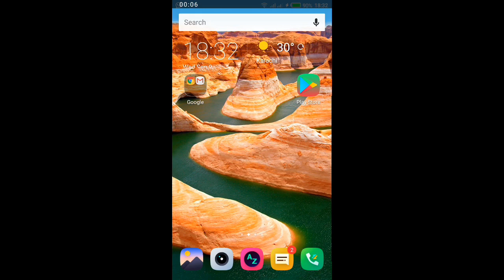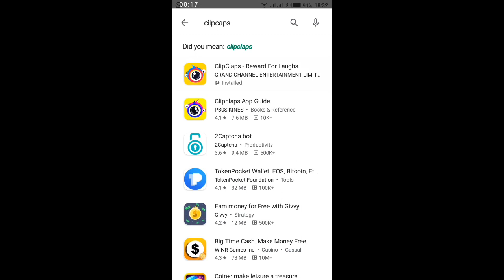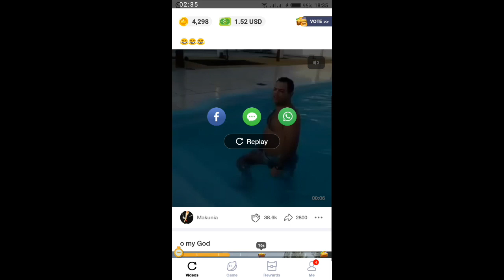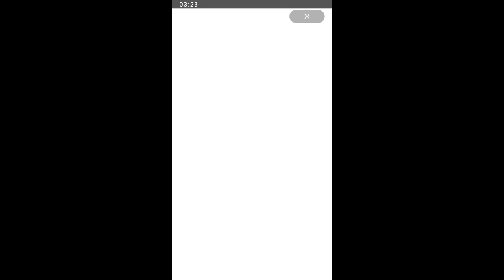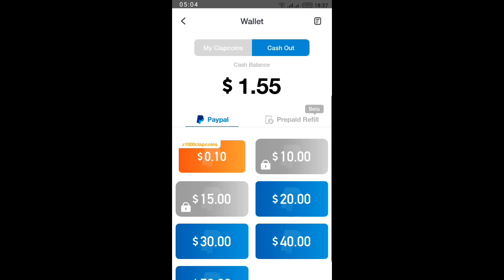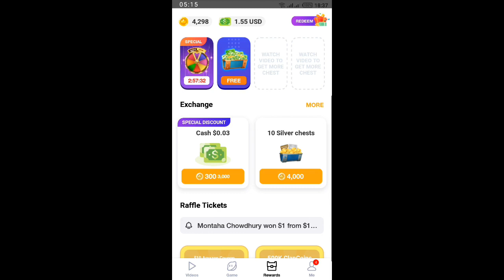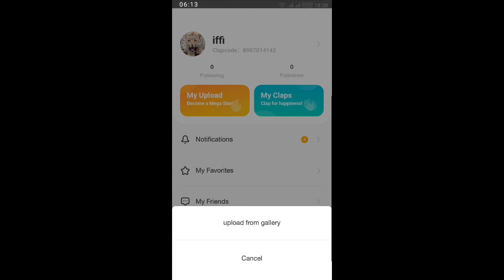How To Earn Money in House // Easy Paisa Kamae Apne Ghar baithe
assalamu alaikum life kiss video call aage dekhen pura kyunki is video se aap Ghar baithe Paisa Kama sakte hain manmani kar sakte hain aap Ghar baithe Jo log jo place a aur jo log Jin logon ke bad naukari nahin hai vah log easily is application se Paisa Kama sakte hain logon Karen aur isliye application ko download Karen per mobile mein aur benefit hasil Karen Ghar baithe dollar kamaye vidroh Karen apni Vani ko just only video play karne ke bad aur game khelen aur uske alava sprin karen to aapko Ghar